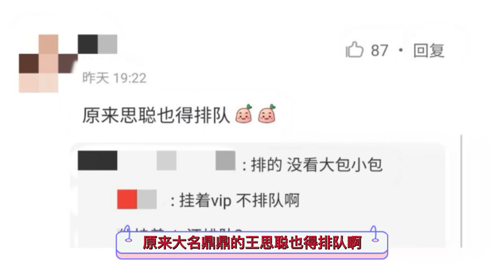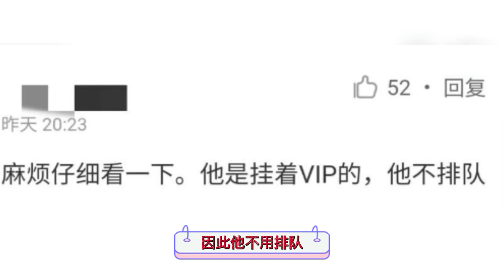王思聪低调现身游玩，打扮随意跟独自拎包，却在深夜又带两新美女